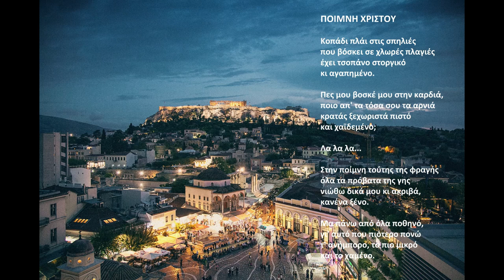ΠΟΙΜΝΗ ΧΡΙΣΤΟΥ - Shepherd of Christ (Greece)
Ησαΐας 55:11:
«Έτσι θα είναι ο λόγος μου που βγαίνει από το στόμα μου: δεν θα επιστρέψει σε μένα κενός, αλλά θα πραγματοποιήσει αυτό που θέλω και θα ευημερήσει σε αυτό στο οποίο τον έστειλα».